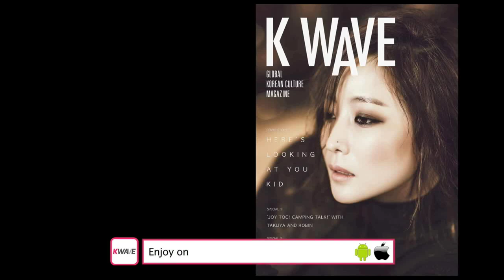[KBS Kwave] 2014.10 Kim Hee sun 김희선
Global Korean Culture magazine

Cover Story : Here's Looking At you. Kim Hee Sun
Special : Camping with Takuya and Robin
K-pop : Ga-in / HaHa / Girl's Day / BTS / Rose Motel / K-pop World Festival 2014 / Yoon Il-sang / JYJ
Entertainment : Otani Ryohei / Jeon Hyo-Sung / Drama [Blade Man]
Fashion : Flea Market / SPA brands / Gray Fantasy / Kim Jae-Yong / Song Hae-Na